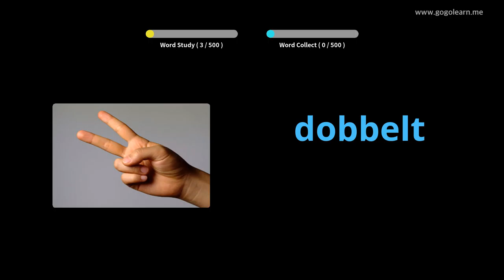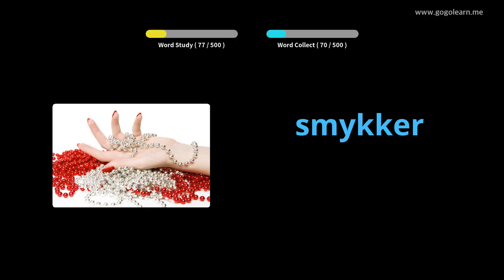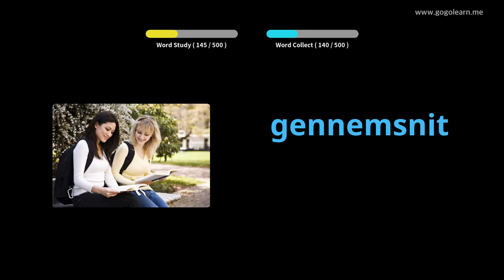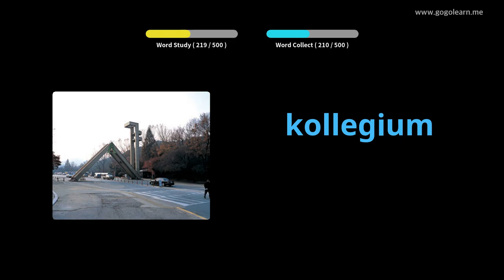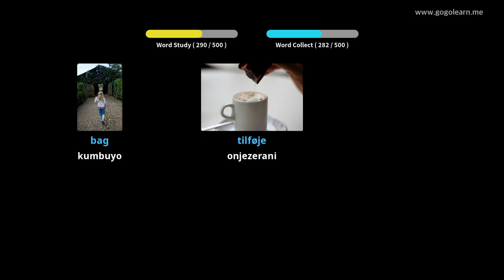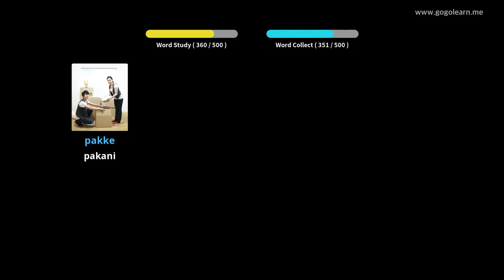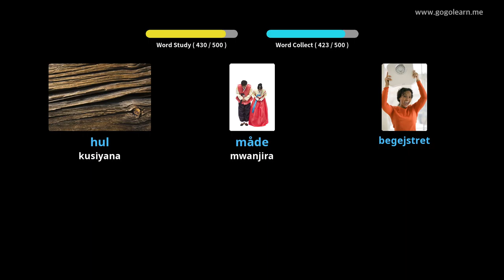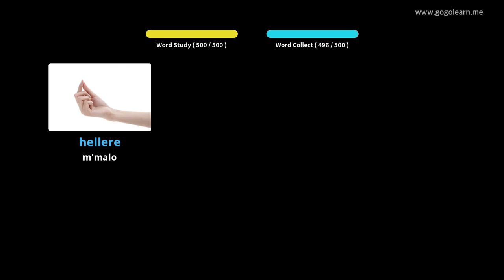Danish Vocabulary Basic Secondary School |Golearn